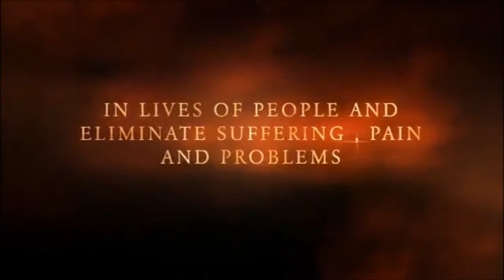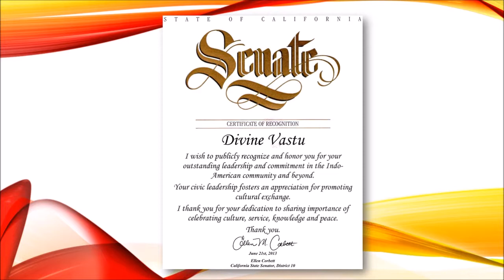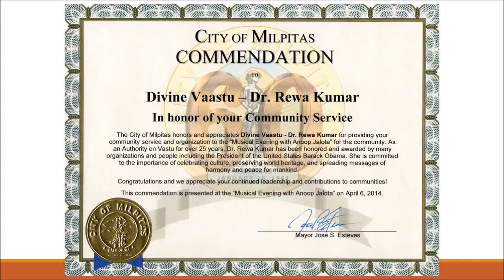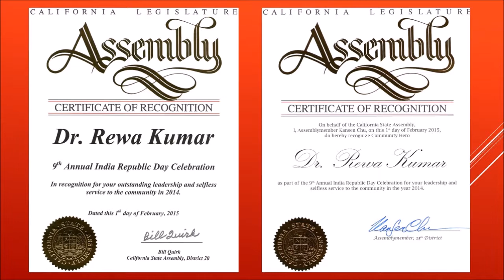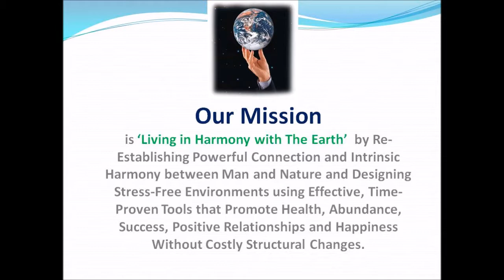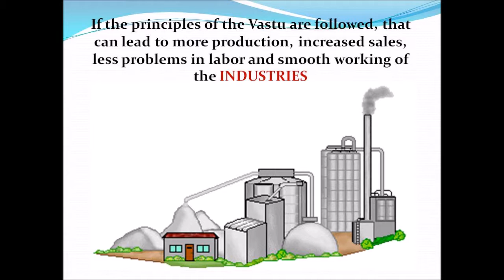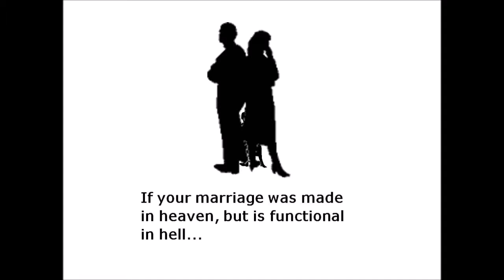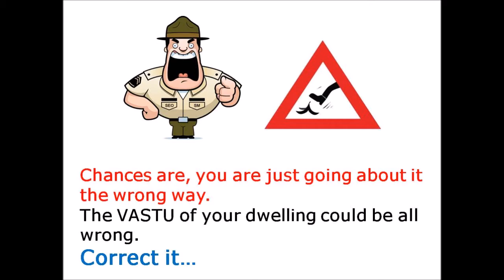Rewa Kumar Vastu Specialist Live Talk Show on Radio Zindagi 1550am, USA, Feb. 26, 2015